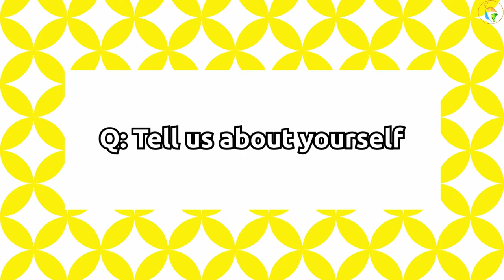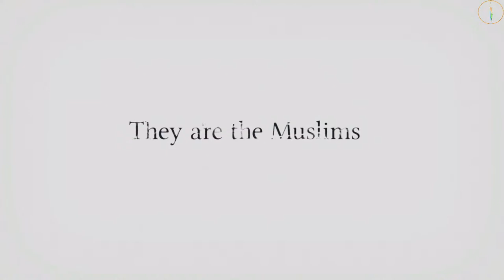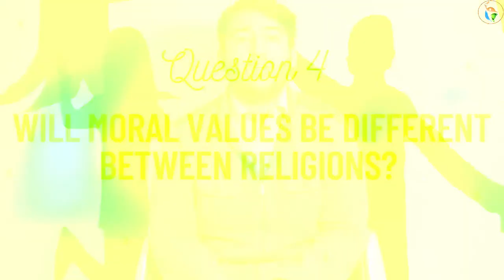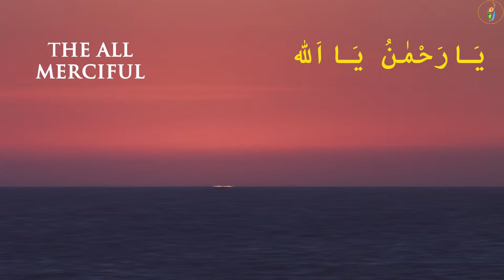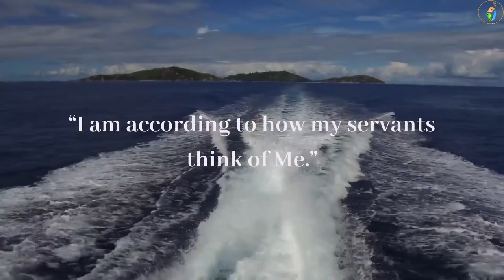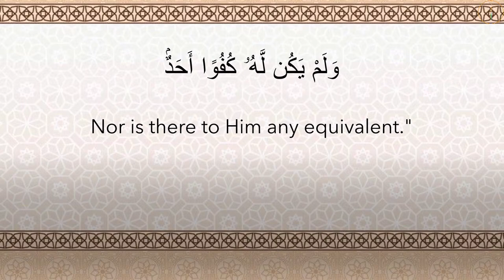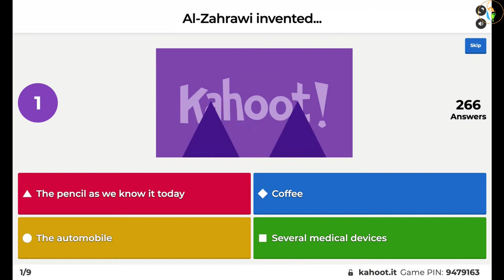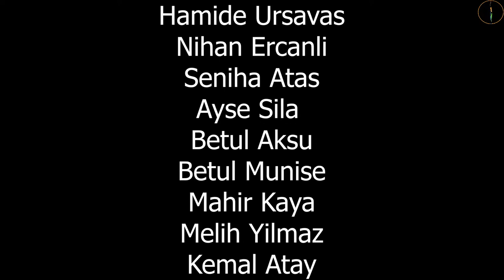Ramadan for Youth TV Day #16 (2021)